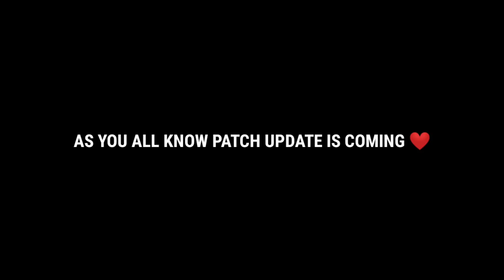AGAIN FREE EMOTES & GLOO SKINS ❤️